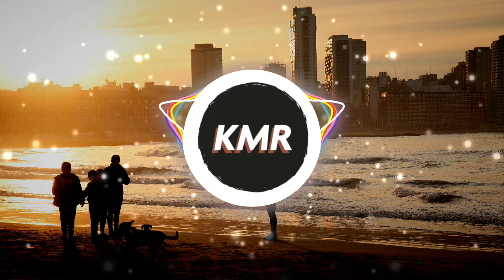🎼​David Guetta - Lovers On The Sun ft. Sam Martin (Showtek Remix)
David Guetta - Lovers On The Sun ft. Sam Martin (Showtek Remix) de está publicada bajo una licencia Creative Commons.
Bienvenido a KeanuMusicRandom.